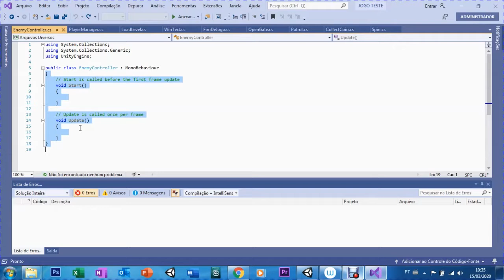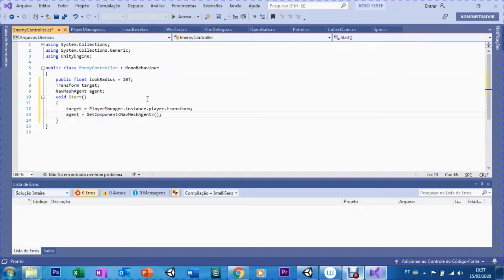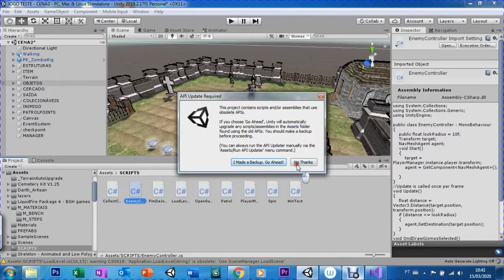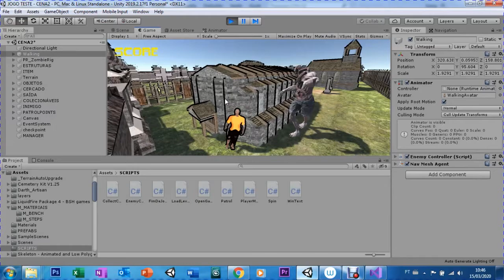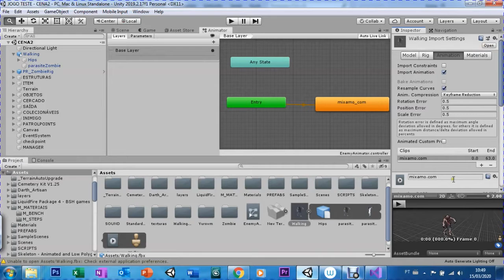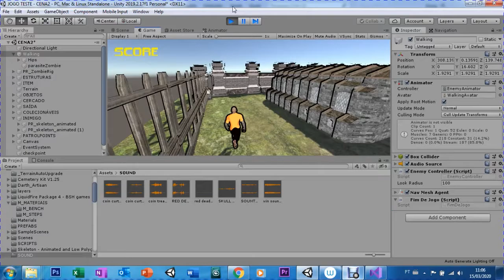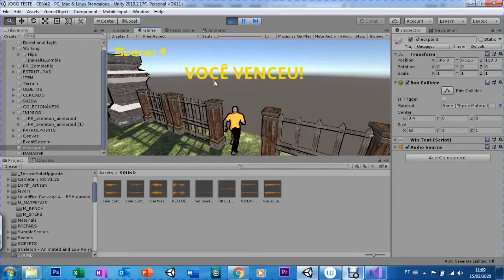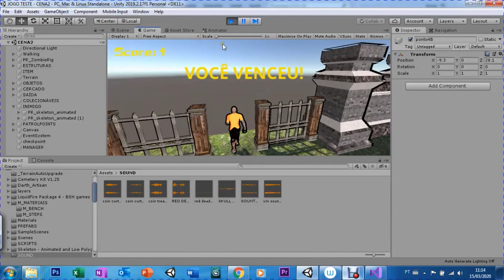UNITY - AULA 30 - AI, INTELIGÊNCIA PARA INIMIGO